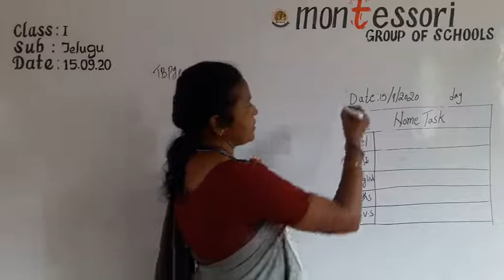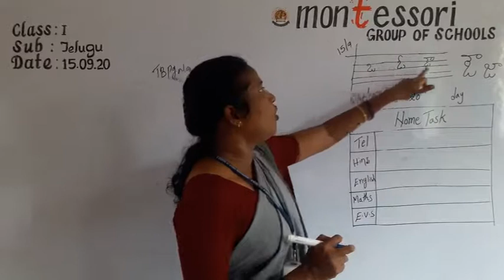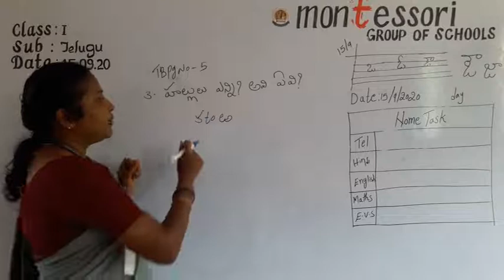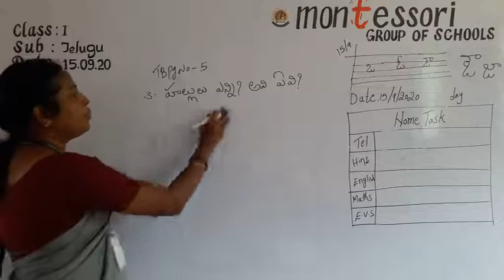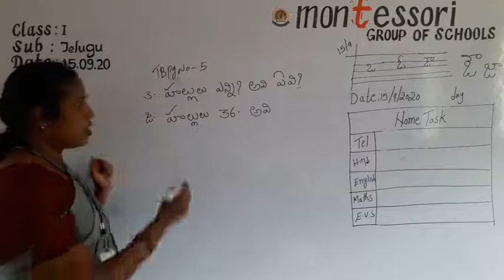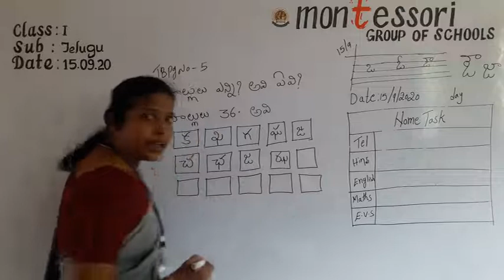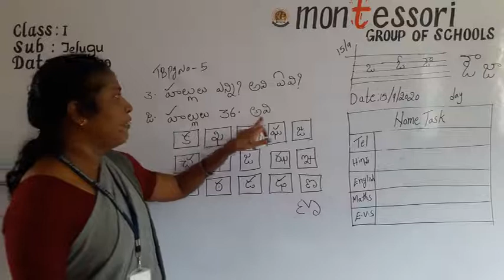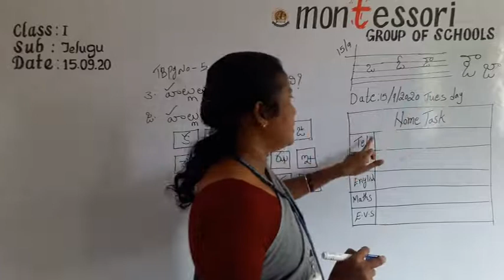I Class Telugu (15 09 2020)